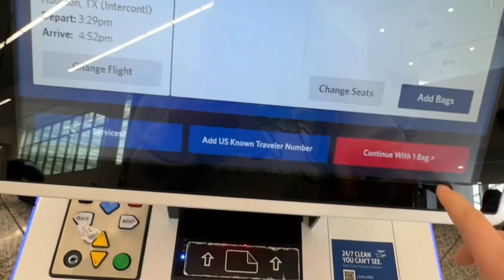Texas Trip Vlog